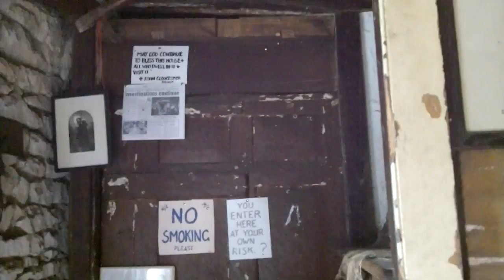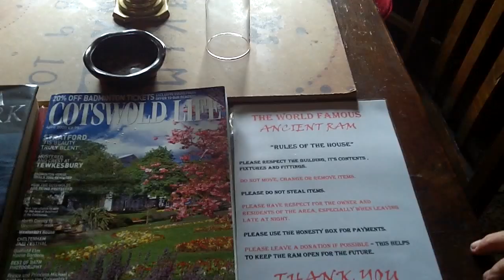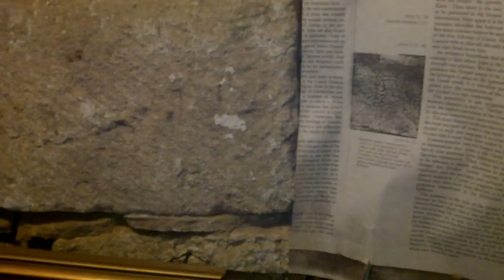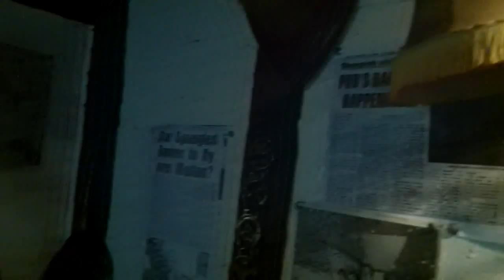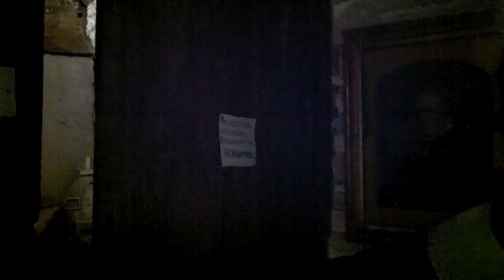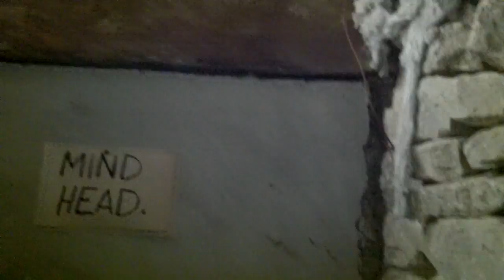MARLON @ THE ANCIENT RAM INN WITH MR JOHN HUMPHRIES AND STEVAN PT 2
PLEASE EXCUSE ANY FAOUL  LANGUAGE